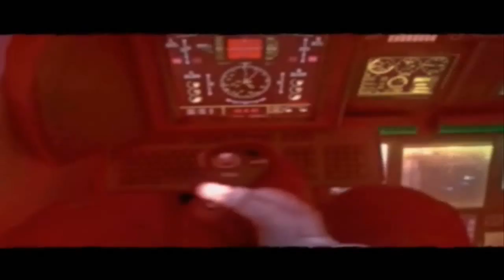F.3.A.R Playthrough Part 4 (Ummm)